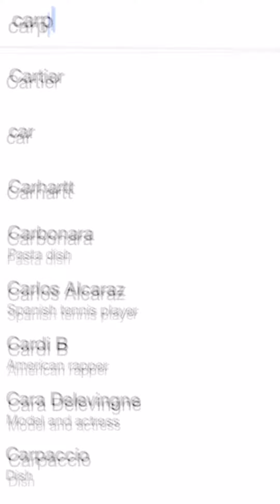Day 3 in Hvar, Croatia: Carpe Diem Beach Club + The cutest traditional Croatian dinner in Hvar Town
One of the world’s most famous clubs, the besttttt gnocchi, and me almost dying from spice 🌶🥵